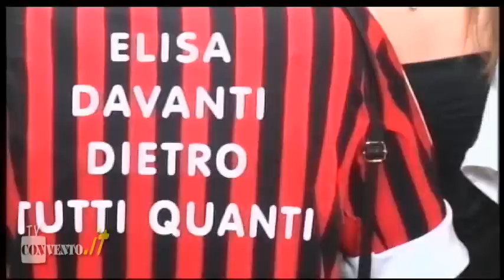Elisa davanti e dietro tutti quanti al Convento di Lonato sabato 27 aprile Area You Tube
ATTENZIONE!

 il sito di animazione del Ristorante Music Dance Convento di Lonato - BS